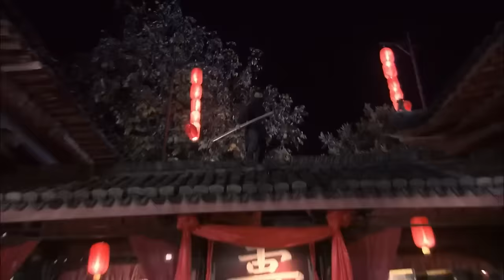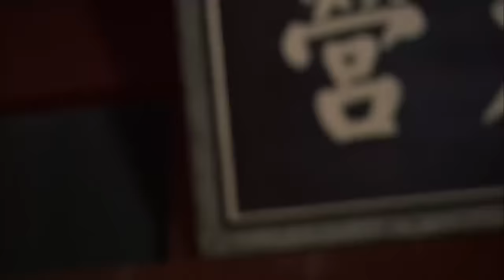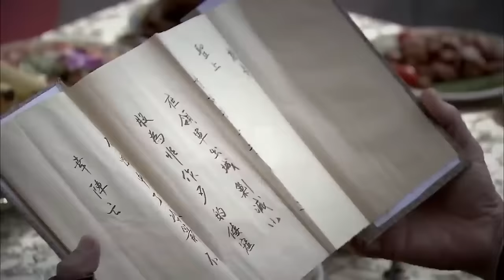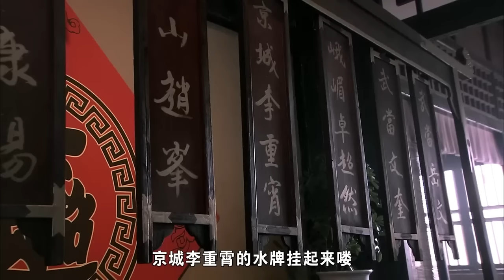【Kung Fu Movie】少林猛虎之精忠報國 Ⅰ丨Tiger Kung Fu of Shaolin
🎬影片详情
明朝中叶，皇帝年少，朝野腐败。大太监李瑾忠把持朝政大权，人称“九千岁”，他不但诛杀异己残害忠良，更与倭寇勾结,鱼肉百姓。洪州的惠王收集了九千岁的通倭罪证前往京城，希望能在皇帝和百官面前一举扳倒九千岁。为保护惠王安全，初出茅庐的杨恕和华安众僧一路护送。在艰苦的护送途中，杨恕结识了锦衣卫将领马千秋与惠王之子朱辰钧，三人惺惺相惜，结为兄弟，共同对抗九千岁。狡猾的九千岁没有坐以待毙，他不断派出刺客，企图销毁一切证据。一时间，京城里充满了明争暗斗。九千岁凭借权势，成功抹杀了惠王带来的证据，令惠王陷入束手无策的绝境。杨恕并没有放弃，他历经艰辛考取武状元，在九千岁的层层阻挠下取得了最关键的罪证密信。有了密信，就等于掌握了绝地反击的杀手锏，杨恕和惠王都认为胜利在望了。不料最后关头密信被人窃取，九千岁布下陷阱，反而令惠王等人背上了叛乱的罪名。惠王被迫自刎，杨恕协同朱辰钧逃往华安寺避难。
九千岁消灭了心腹大患，气焰更甚从前。而杨恕的结义兄弟马千秋居然背叛兄弟情，成为了九千岁的爪牙，并亲自前往华安寺抓捕了朱辰钧。为拯救朱辰钧，愤怒的杨恕踏上了追击马千秋的道路。不料马千秋却处处相让，杨恕这才明白，马千秋是迫于形势，忍辱负重潜伏在九千岁身边。为了能最终扳倒九千岁，马千秋在结义兄弟面前自残身体，令杨恕钦佩。随后，杨恕三兄弟里应外合潜伏在京城寻找九千岁的罪证。终于，杨恕发现了九千岁的最大秘密：当年，九千岁制造了一起宫廷命案，并亲手杀害了皇帝的生母。此事揭出，众怒之下九千岁必然倒台。杨恕从东厂大狱中救出了目睹此事的人证，并证实九千岁企图谋朝篡位，最终取得了皇帝的信任。得知事情败露的九千岁狗急跳墙，杀入皇宫，杨恕及时带领援兵赶到，挫败了九千岁的进攻，显赫一时的九千岁终于落得个抄家问斩的下场。
九千岁之死，使得朝廷恢复了秩序，但沿海倭寇势力更加强大，屡屡进犯边境，洪州百姓民不聊生。杨恕随同靖海将军谢天顺接受皇命前往洪州抗倭。倭寇头目设下埋伏，企图将谢天顺截杀于半路。杨恕悉心护卫，成功识破了倭寇的诡计，保卫谢天顺安然抵达。谢天顺指挥谢家军一举击溃了倭寇的主力，洪州获得了暂时的安宁。
然而，真正的危机刚刚降临。继任为惠王的朱辰钧对皇帝的削藩政策感到不满，野心勃勃地秘密筹备谋反行动。为了积攒实力，朱辰钧不惜出卖国家与倭寇合作，并企图得到能统领天下僧兵的华安宝物僧兵符。为夺取僧兵符，朱辰钧杀死了马千秋之父，并嫁祸给杨恕。马千秋不明真相，追杀蒙冤的杨恕。在经历了痛苦的兄弟相残之后，马千秋最终发现了自己是被朱辰钧欺骗和利用，与杨恕尽释前嫌。兄弟重新联手，共同对抗朱辰钧。曾经的三兄弟，就此走上了截然相反的道路。
朱辰钧设下鸿门宴，企图杀死谢天顺，以铲除谋反之路上的最大障碍。杨恕、马千秋洞悉朱辰钧的计划，及时赶到援救。朱辰钧冷酷无比，对兄弟二人痛下杀手。谢天顺带领谢家军与朱辰钧展开了全面对垒，不料朱辰钧已经买通了谢天顺的手下大将与朝廷大臣，以皇帝名义降旨让谢天顺回京请罪，谢家军面临支离破碎的局面。为顾全大局，谢天顺将谢家军托付给杨恕，自刎明志。杨恕在困境中鼓舞士气，在危难中力挽狂澜，谢家军的大旗巍然不倒。在华安僧兵和谢家军的联合攻击下，朱辰钧退守洪州城。杨恕和朱辰钧在洪州城外展开了最后的对决。最终，杨恕及时发现了朱辰钧暗度陈仓的计划，将朱辰钧的叛乱部队一网打尽。
三兄弟清算着恩怨情仇，朱辰钧的野心在杨恕和马千秋的联手作战下彻底粉碎。